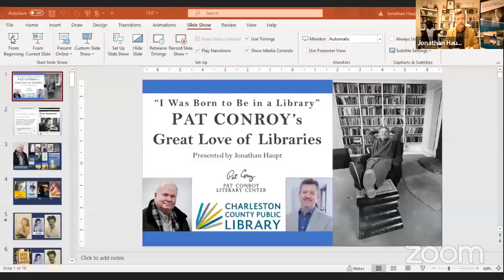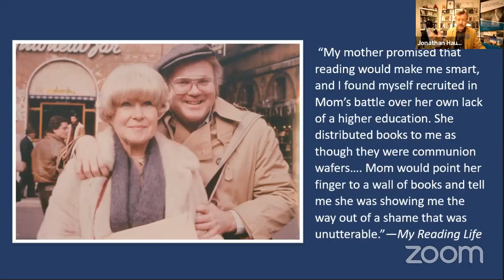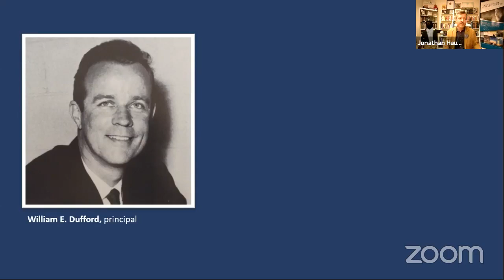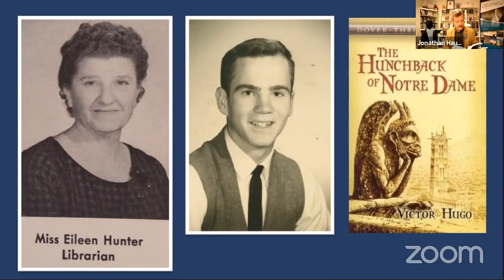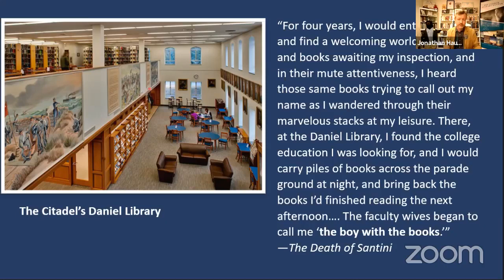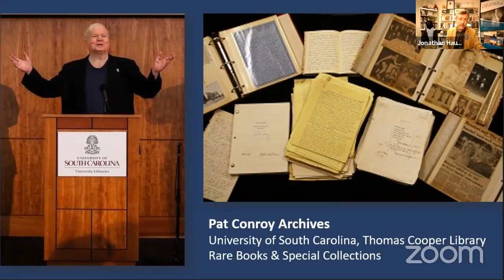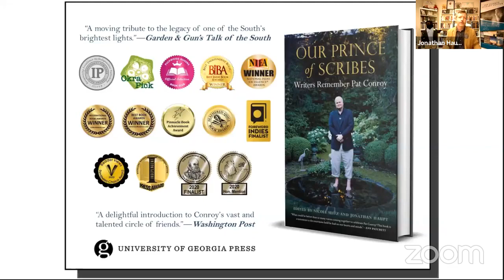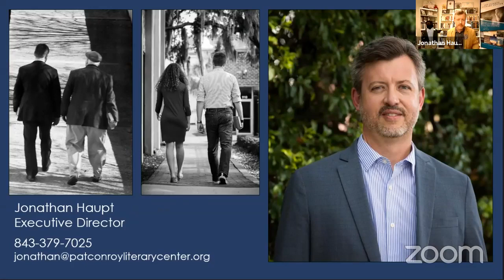"I Was Born to Be in a Library": Pat Conroy's Great Love of Libraries, presented for CCPL (9/16/20)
Pat Conroy Literary Center executive director Jonathan Haupt discusses best-selling author Pat Conroy’s lifelong love of books and libraries—focusing on the roles public libraries, the academic libraries of Beaufort High School and The Citadel, and Pat's own personal library played in his writing life. The virtual program also includes a discussion of how Pat's last act as a teacher, his choice of burial site, is connected to a library, and how the nonprofit Conroy Center honors and continues his legacy as reader, writer, and educator in and beyond his beloved lowcountry. Augmented with photographs as well as published and unpublished writings by and about Conroy, this online presentation welcomes attendees into the book-filled world of one of America's most beloved writers.

The free virtual program was originally presented for the Charleston County Public Library and hosted by Karli Gallagher on 9/16/20.

ABOUT OUR PRESENTER: Jonathan Haupt is the executive director of the nonprofit Pat Conroy Literary Center and the former director of the University of South Carolina Press, where he created the Story River Books fiction imprint with Pat Conroy, named by Garden & Gun magazine as one of "the top ten things to love about the South." Jonathan’s book reviews and author interviews have appeared in the Charleston Post and Courier, Beaufort Lowcountry Weekly, Beaufort Lifestyle magazine, Savannah Morning News’ Beacon magazine, the Southern Review of Books, and Southern Writers Magazine’s Suite T blog. He is co-editor with Nicole Seitz of the anthology Our Prince of Scribes: Writers Remember Pat Conroy, the recipient of more than a dozen book awards.